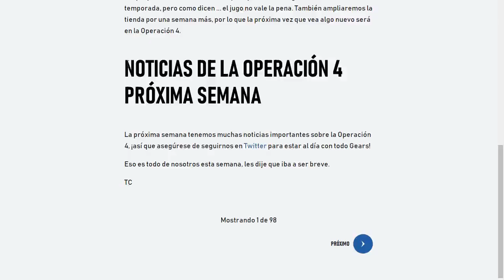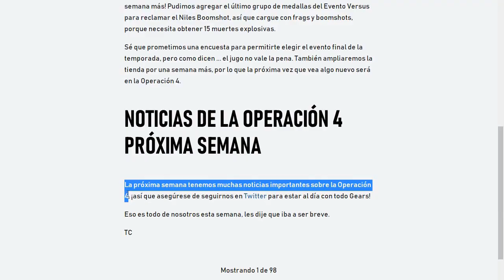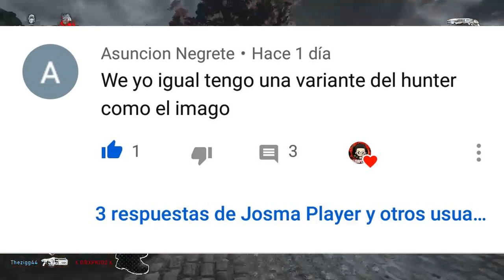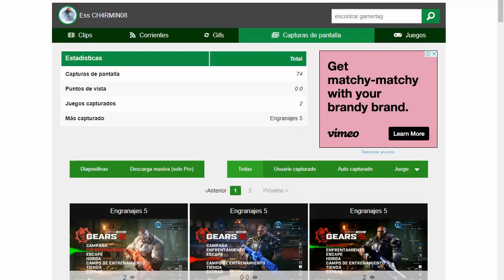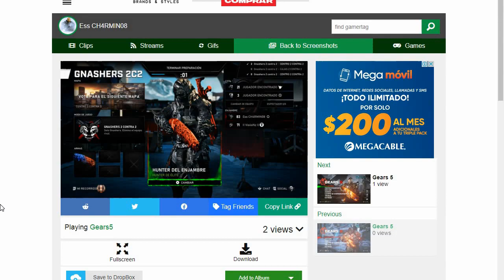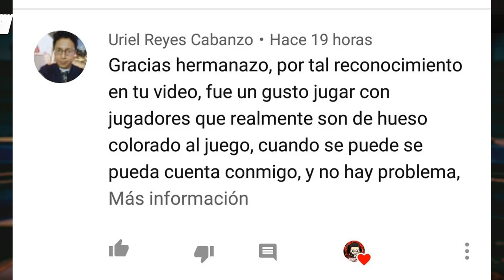¡Máscaras de personajes para la Operación 4! - BUGGS VISUALES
Este es un video donde muestro algunas filtraciones de algunas mascaras de personajes del Imago y del Hunter del Enjambre... para lo cual ya se habia dado a conocer una del imago y una personita me compartio una del hunter el cual se ve bastante genial!!! como una especie de hunter cromado oh un hunter de camuflaje desertico!!!

▶️Te invito a que te suscribas al canal, si ya lo estas activa notificaciones param que apoyes los videos en general! eso es de mucha ayuda y nunca te vayas sin dejar tu Like a este video que tambien es de gran ayuda! Si puedes compartir mucho mejor!

▶️¿Quieres hacerte miembro de este canal?
A cambio de este apoyo tan grande que me darias te haria cosas por ti en el juego! Como hacerte tu TOD completo! Colmenas Skins de escape , Reclamarte skins esports todo eso si no puedes y quieres apoyarme oh tal vez puedas pero quisieras apoyarme!

•Xbox: TaTiT0s 01